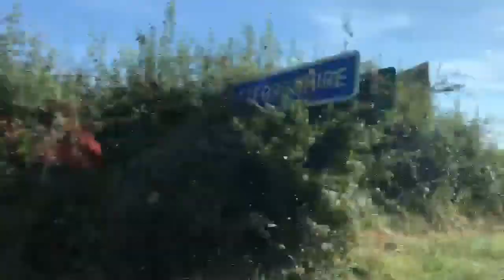Vlog 2 | Bicester Village | Prada | Lascoste | Michael Kors | Kelsey Lopez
In today's video we're taking a trip to go to Bicester Village, mainly people go through to shop for brands as it's cheaper compared to other places. However, for me I want to go because i want to eat a Flower Ice Cream! It doesn't generally taste like a flower more like it's an Ice Cream shaped like a Flower, which makes it even cuter to consume... though if it's that cute why would you want to eat it right?

Just want to say sorry about the video quality at the end, my camera died and I wanted to finish filming the video before it got to late, as I have classes in the morning tomorrow, I will take measures so the quality next time on the phone is much better next time I use it.

Just want to say I'm very happy and grateful for all the support you guys have given me, I will continue to make videos to make you laugh and smile! Please let me know if there's a specific video you'd like to see, and I will try my best to complete it :D

What is your FAVOURITE Ice Cream flavour? Mines Cookies and Cream!

Watch me let loose and have fun around the Village! Can you guess how much money I spent today?

Tell me what your favourite brand is? Let me know one fact about yourself down below and let's see if we have something in common :)

Missed a video?

Wanna keep up to date with my life?

Filipino | I'm a Sagittarius | AnimeLover | Booknerd